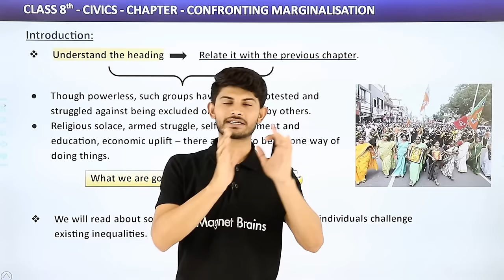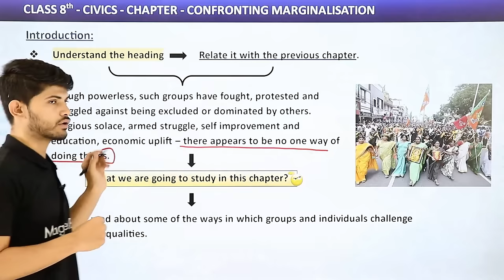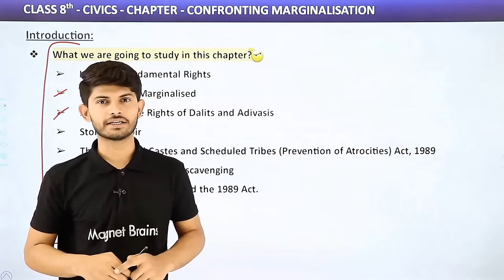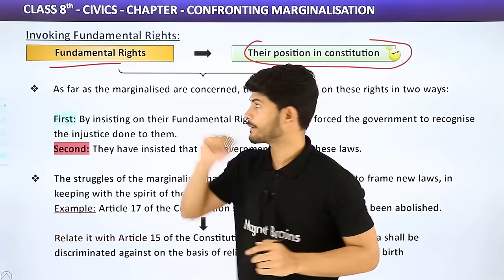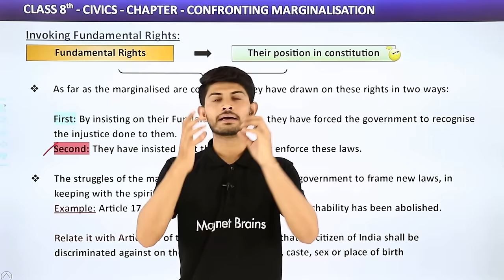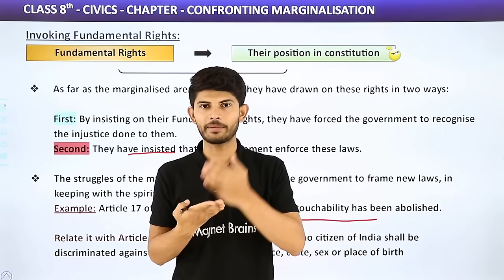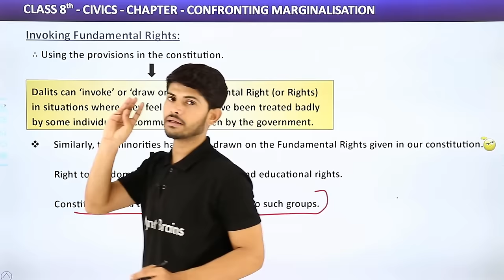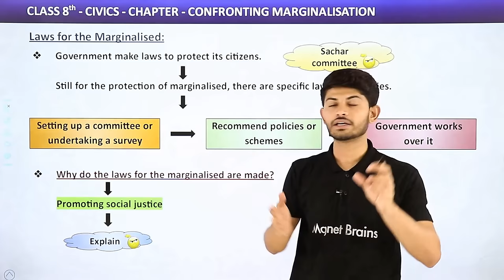Confronting Marginalisation Full Chapter Class 8 Civics | CBSE Class 8 Civics Chapter 8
✔️ Class: 8th
✔️ Subject: Civics
✔️ Chapter: Confronting Marginalisation
✔️ Topic Name: Confronting Marginalisation Full Chapter Class 8 Civics | CBSE Class 8 Civics Chapter 8
✔️ Topics Covered in This Video: Full Chapter Explanation from Class 8 Civics Chapter 8 Confronting Marginalisation In have been discussed in this video
00:00 Introduction
06:41 Invoking Fundamental Rights
18:03 Laws for The Marginalised
31:31 Protecting the Rights of Dalits and Adivasi
40:12 The Scheduled Caste and Schedule Tribes(prevention of atrocities) act 1989
51:30 Story of Kabir
59:15 The Scourge of Manual Scavenging
01:12:24 Adivasi Demands and The 1989 act
01:19:36 Conclusion
01:24:47 Chapter Complete